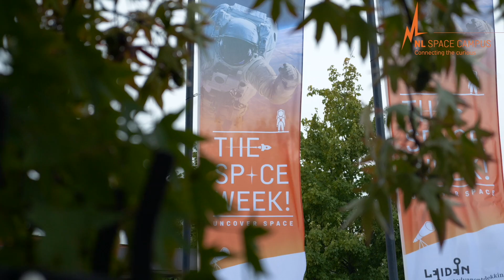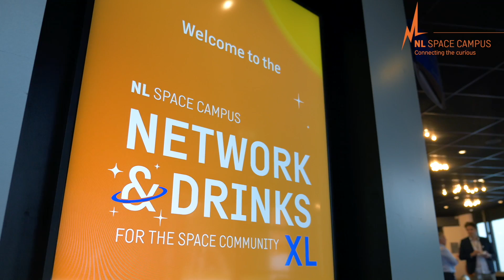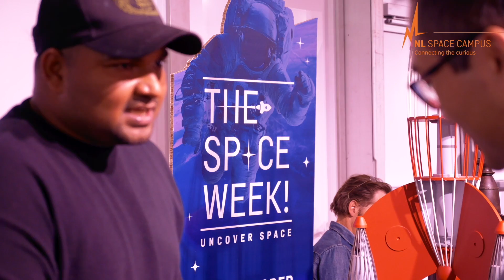The Space Week 2023 Aftermovie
UNCOVER SPACE
The second edition of thespaceweekNL took place on 7-15 October, 2023. This 9-day space extravaganza includes unique experiences and events on exclusive locations in The Netherlands. Together with the entire Dutch space sector, The Space Week NL demystifies space by opening its doors for everyone. We connect people, knowledge, talent and money across sectors to help visitors uncover space and its endless possibilities. From investors and policy makers to business and the public

there is space for everyone.

The Space Week is powered and initiated by NL Space Campus in collaboration with ESA/ESTEC and supported by the Dutch space sector.